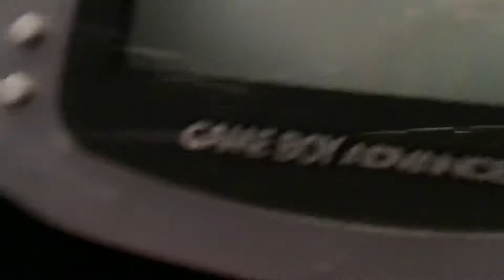2 can play at that game